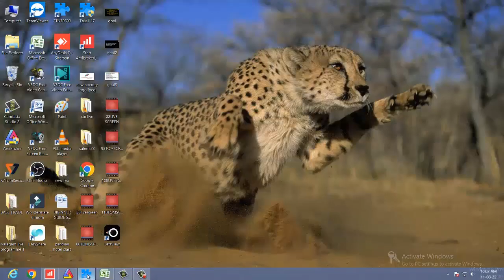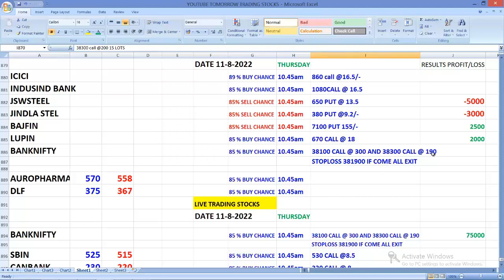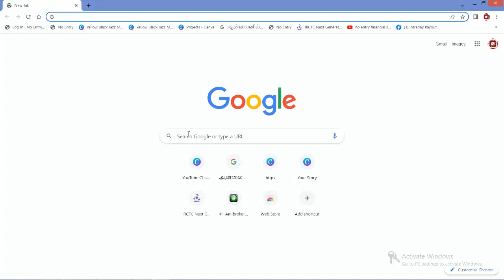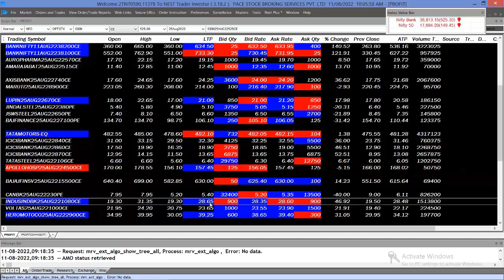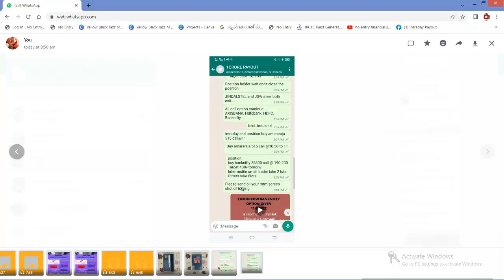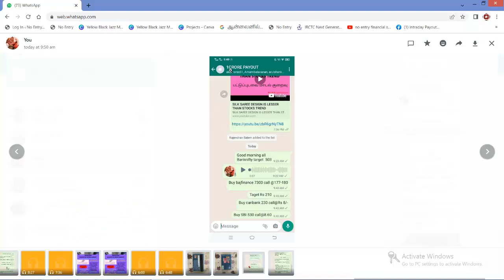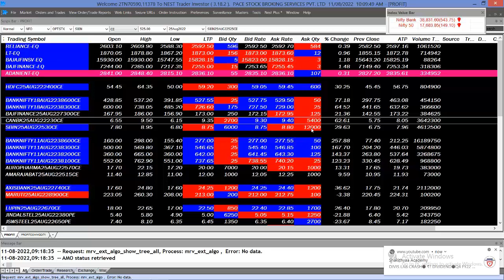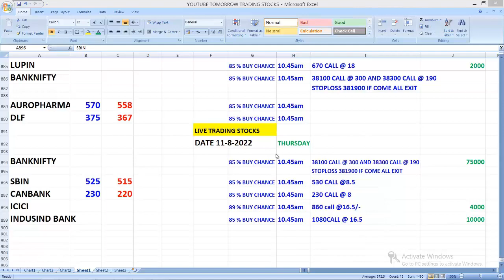சந்தை ஒருபோதும் ஏமாற்றாது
UPCOMING SEMINOR
UNKNOWN SECRETS OF STOCK MARKET
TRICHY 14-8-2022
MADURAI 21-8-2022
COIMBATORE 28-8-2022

the true of market trader
we send them live intraday
option calls during live market
only true of people genuine trader
STRICTLY NOT TIME PASSER

பணம் கொடுக்க சந்தை தயார்
எடுக்க நீங்கள்  தயாரா???

தினசரி வத்தகத்தில் நஷ்டம்  அடைந்தவர்கள்
மேலும் பங்குச்சந்தையின் மீது அதிக பற்று
உள்ளவர்களுக்கு மட்டும் நாங்கள்
அவர்களுக்கு LIVE INTRADAY OPTION CALLS அனுப்புகிறோம்

சந்தை சார்ந்த ஒழுக்கம் இல்லாதவர்கள்
எங்களை  தவிர்க்கவும்

நீங்கள்